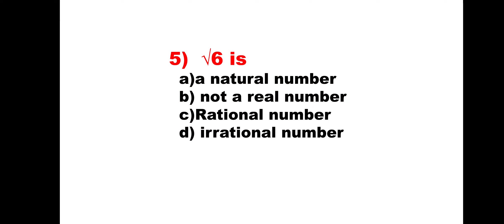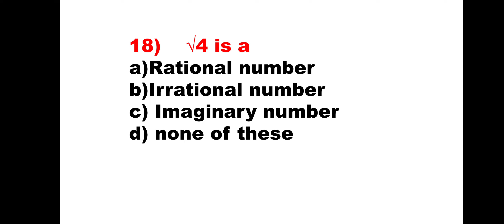Class 10 Chapter 1 Real numbers quiz